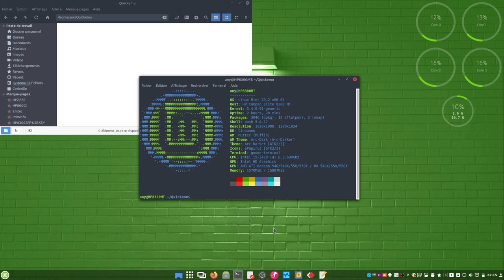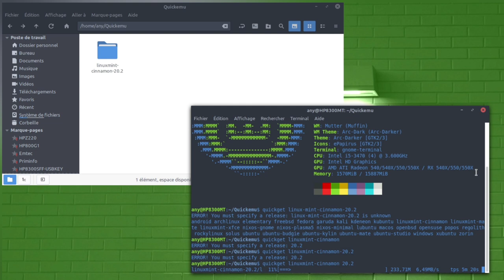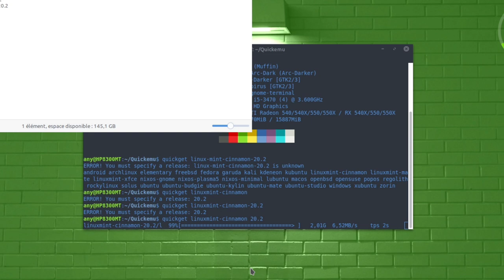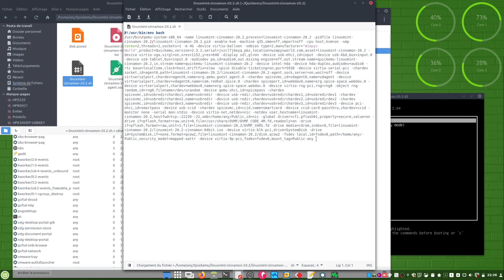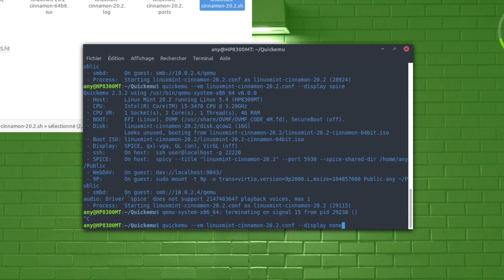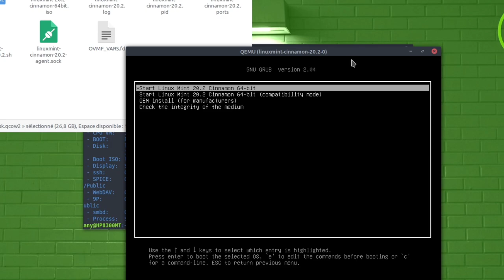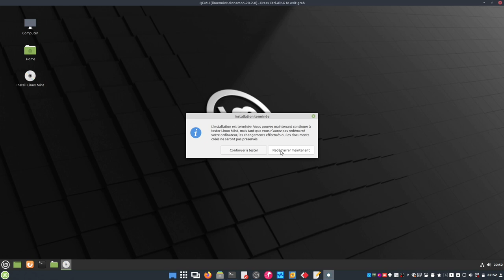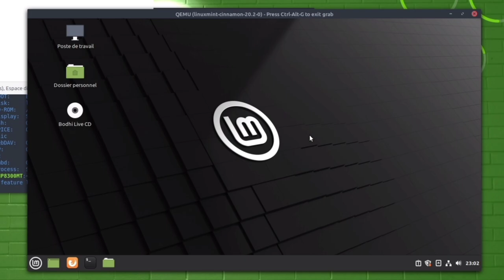Quickemu - Plus de commandes plus d'explications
Merci, et à bientôt ailleurs 🤙